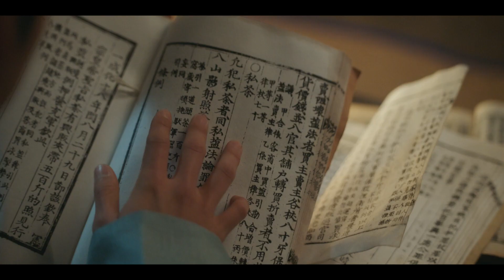[조선변호사 8회 선공개] ＂이젠 셋이 하나라니까요!＂ 원팀 케미는 이런것!, MBC 230422 방송